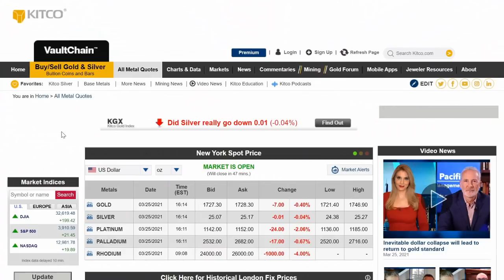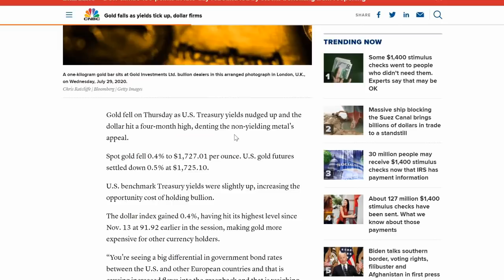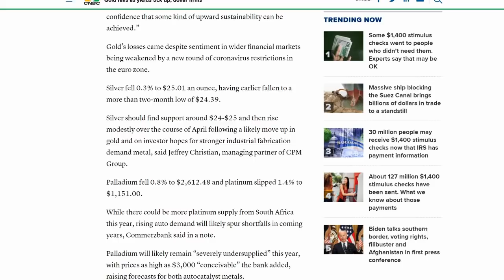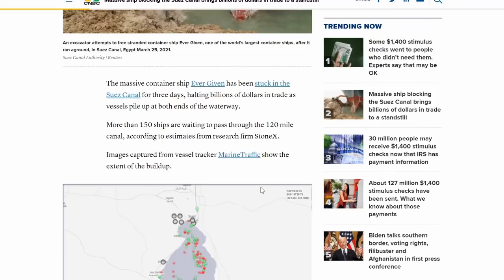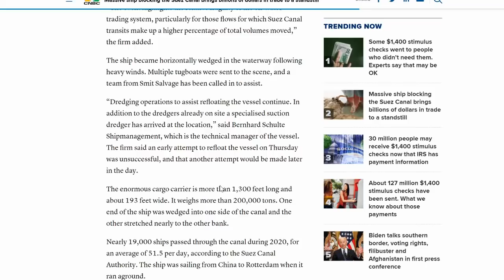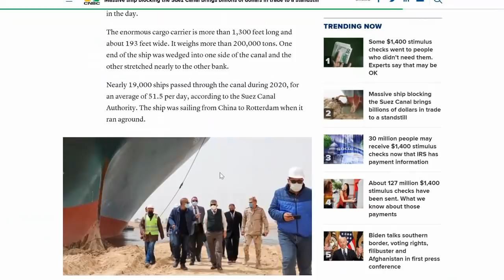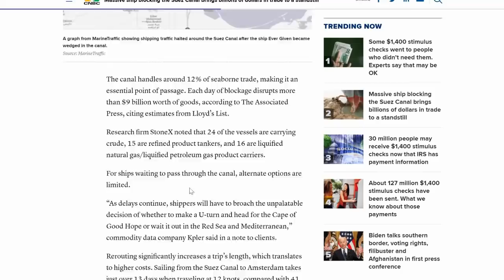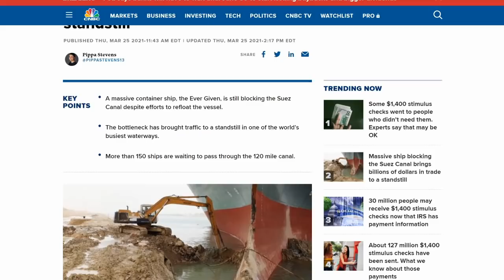Could THIS Be What Ends Stagnant Gold & Silver Prices?